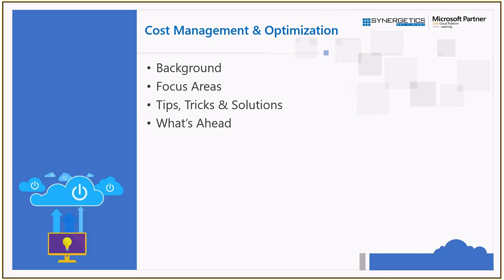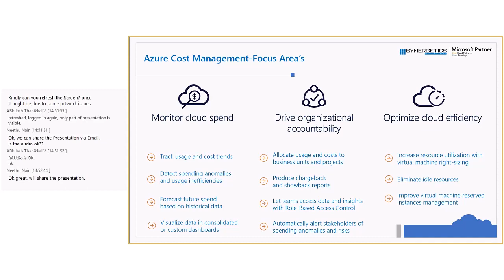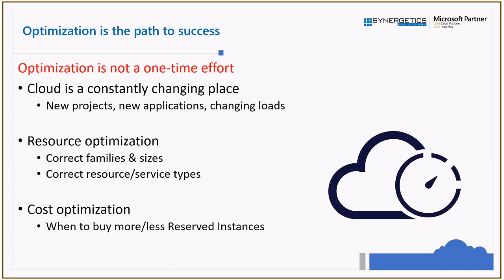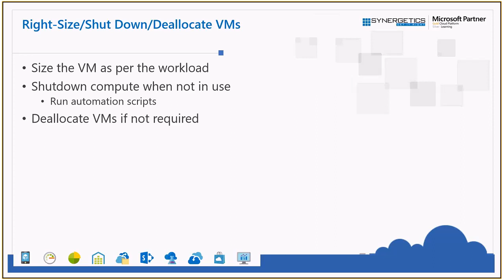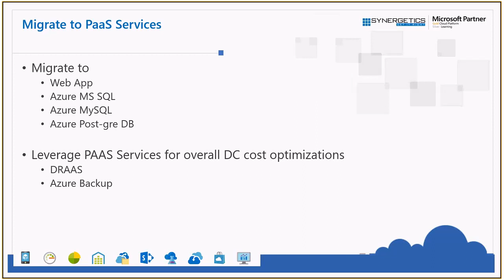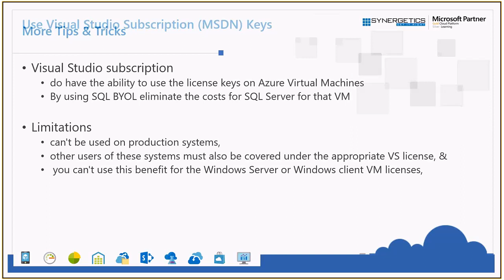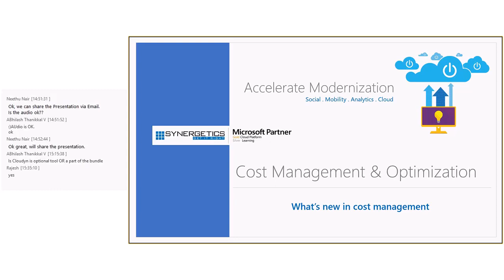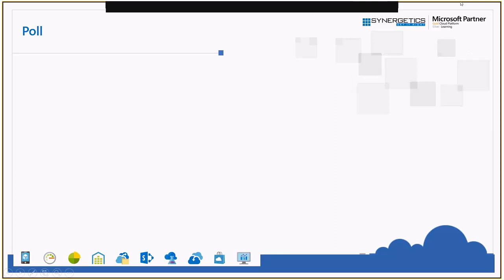Synergetics Consulting's Webinar on "Optimizing your Cloud Expenditure"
Synergetics Consulting provides services for modernizing data centers by implementing hybrid cloud which propels enterprises in their IT-as-a-Service journey which enables global enterprises to become more agile and innovative.